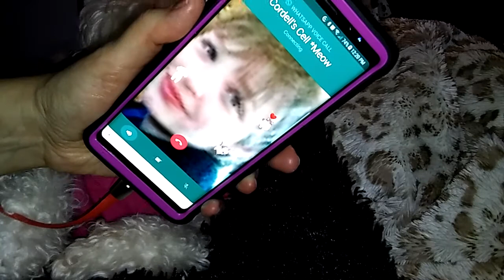HELP Save Buddy the Rescue Pup!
HELP! Buddy on day 23 of Not Eating or Drinking